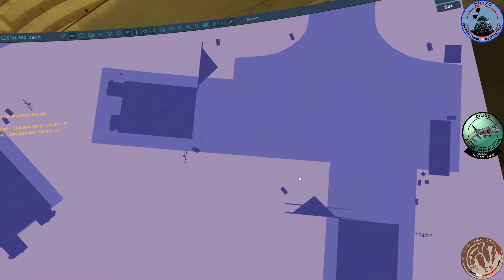DCS - Dilixo - Mirage 2000C - Mission Strike de nuit - JTFF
Mission strike. Départ de nuit sur les derricks de pétrole ennemis.

### Les CoPilotes de la chaine :
Frederic Benzaquine,
Michel,
Grégory Le Terte
Merci infiniment à vous les gars !

0:00 Intro
0:17 Les CoPilotes de la chaine
0:32 Démarrage
28:10 Roulage
35:48 Décollage
38:12 Sortie Incirlik
44:15 Nav vers point de recalage
51:15 Problème avec point de recalage
1:07:50 25nm de la Target
01:10:10 Popup Target
01:11:15 Egress 270
01:22:35 Retour Incirlik
01:38:35 Approche ILS 05
01:41:00 Pattern d'attente
01:49:50 Début approche ILS 05
01:55:15 Taxi jusqu'au parking
02:01:15 Extinction de l'appareil
02:02:16 Outro

Les liens :
### AAE E-Sport and Gaming
Serveur : Cellules Rapaces - ELO Dogfight
### Asta'
Serveur : Asta' : Free and child flight + PVE&PVP training zones

Ma Config:
Processeur : Intel(R) Core(TM) i9-10900KF CPU @ 3.70GHz
RAM : 64Go
Carte Graphique : Dell Nvidia 3090 RTX  24Go
Clavier/souris : Dell
Ecran : Acer 27" LED - KG271 1920 x 1080 - 1 ms - Format 16/9
Joystick : Thrustmaster Hotas Warthog / palonnier TFRP
VR : HP Reverb G2
Track IR : Delan Head Tracking
Casque : Kingston Hyper X Cloud II red (Jack)